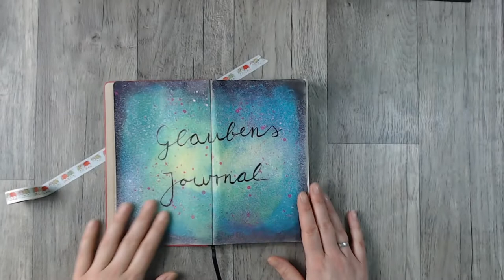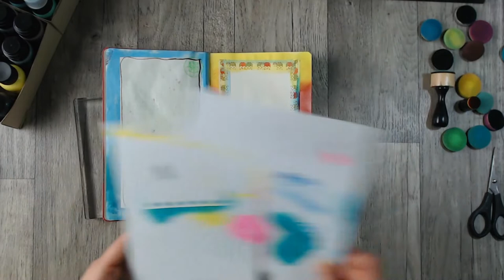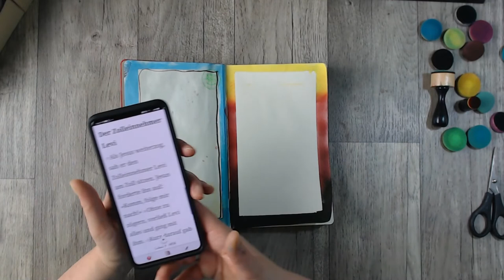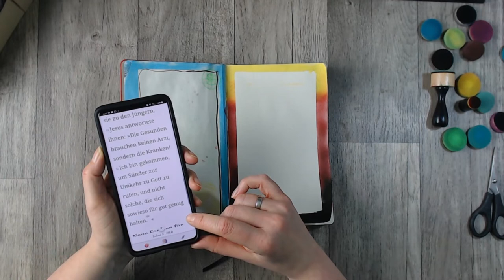Seite 3 4 Glaubens Journal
es geht weiter mit meinem Glaubens Journal, heute gestalte ich die Seiten 3 und 4 zu zwei Täume die ich hatte. Die Träume erzähle ich auch.

Viel Spaß und Gottes Segen

oder

oder